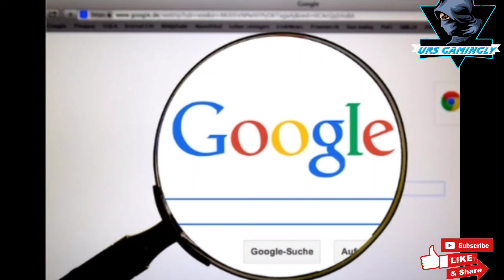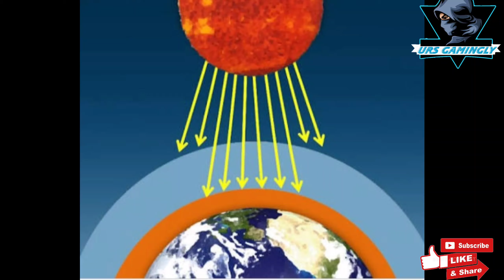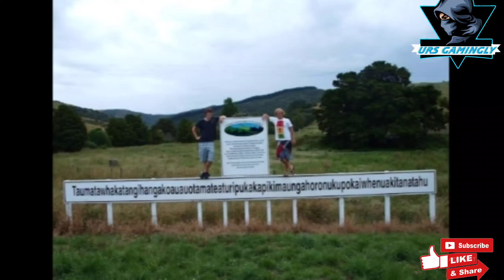Top 10 Interesting Facts in Telugu.Urs Gamingly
In this u will know 10 interesting facts that you might didn't know😉.So if u like the video like and share this video with ur close ones😁.Don't forget to subscribe my YouTube channel.

    👋👋BYE BYE👋👋

Tell me your suggestions in Comment Section 🤗🤗.